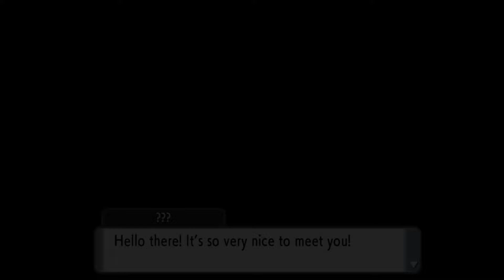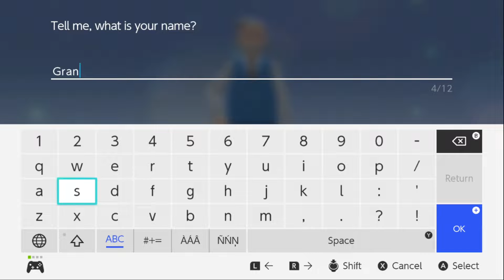OUR JOURNEY BEGINS! - POKEMON BRILLIANT DIAMOND PLAYTHROUGH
Our journey begins in the small town of twinleaf, where two boys eager to meet a rare Pokémon stumble upon the adventure of a lifetime.